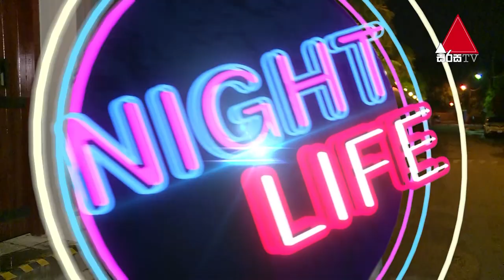ශ්‍රි ලාංකීය සංගීතයේ සිහින කුමාරයා චිලී ද ? | Night Life With Iraj | Sirasa TV